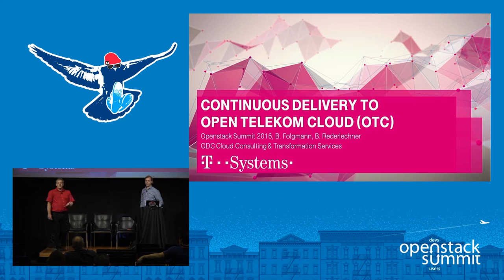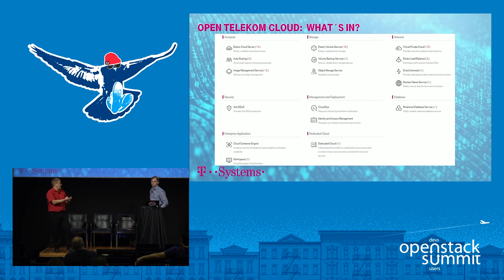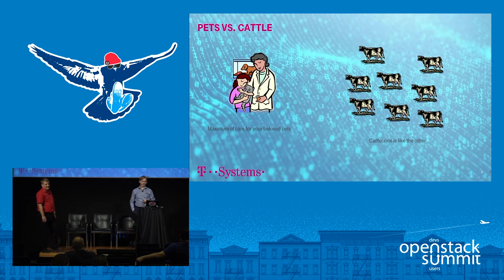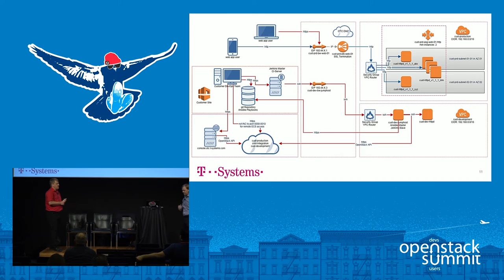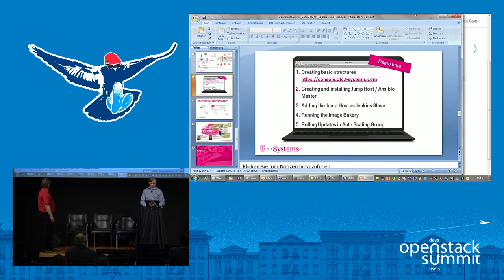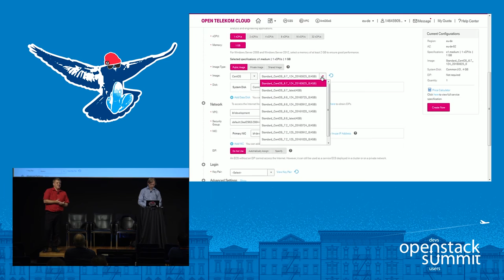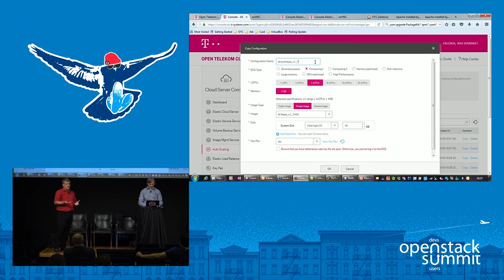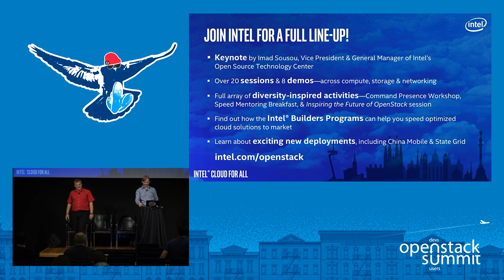Continuous delivery to Open Telekom Cloud (OTC)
How to implement a image bakery, ephemeral servers and rolling updates on a IaaS like the Open Telekom Cloud. This shows in a live demo and with architectural sketches how continuous delivery was implemented for a customer project related to large scale web publishing.